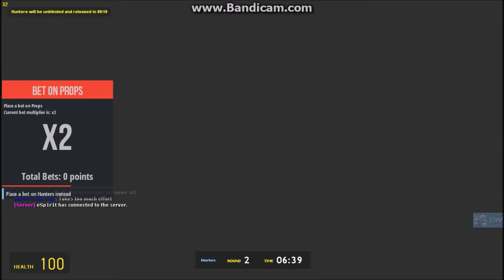Prop Hunt #2: WOW!